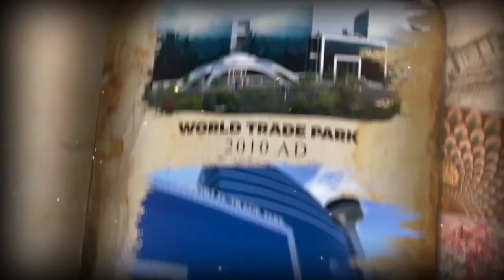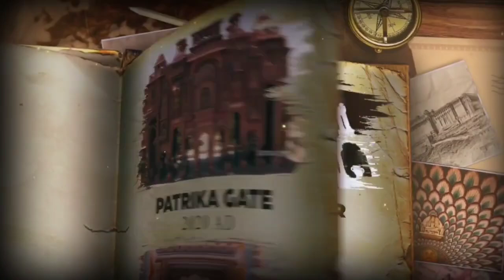Eight Wonders Of Jaipur| Dr Anoop Bartaria’s creation| Travel Guide Of Jaipur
Really humbled that 3 of Dr Anoop Bartaria’s creation are in the list of 8 wonders of Jaipur. A historical journey of 400 years.